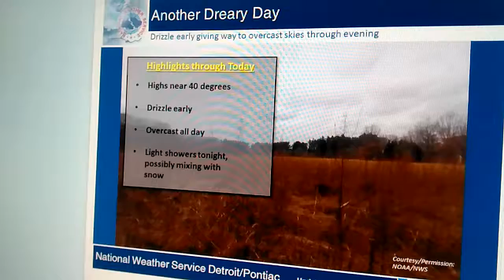Another Dreary Day. November 25, 2016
Drizzle during the early morning will give way to overcast skies for the rest of the day. Light showers will return this evening with the potential for some snow to mix in at times